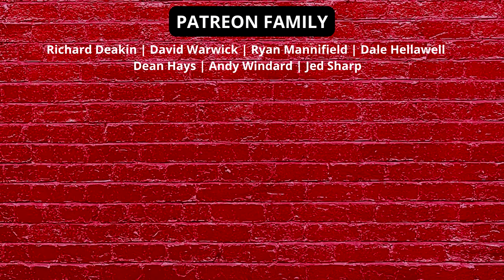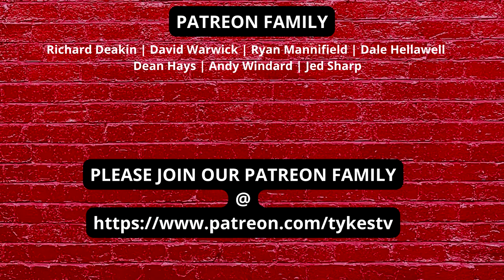BARNSLEY v STOKE CITY | PREVIEW FT YOUNG KAILEM